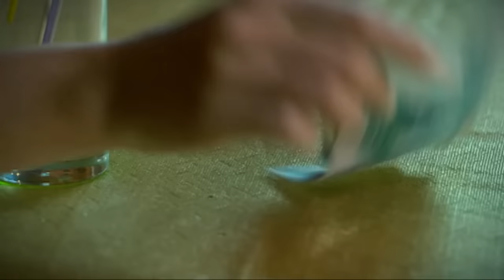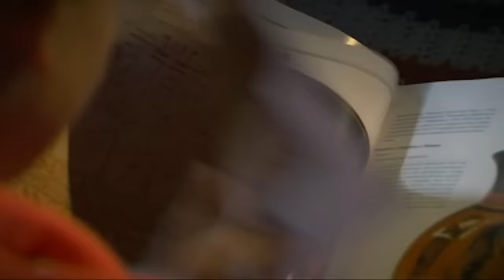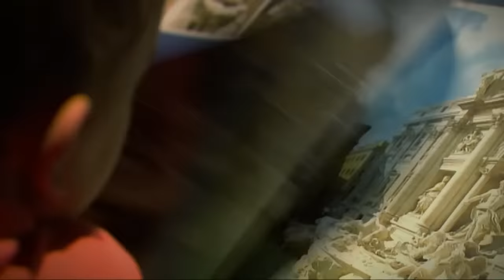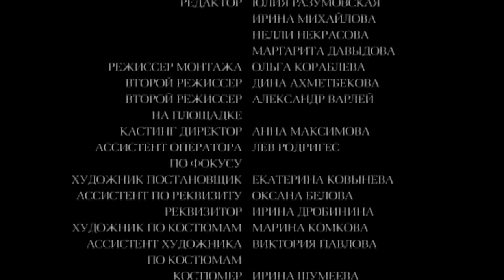УЕЗЖАЛА НА ЗАРАБОТКИ , А МУЖ ПРИВЕЛ В ДОМ ЛЮБОВНИЦУ! С приветом, Козаностра. Лучшие Фильмы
Крутой нрав Марии известен всем ее знакомым. Не случайно ее прозвище - Козаностра. Два года Мария работала по контракту в Италии. И вот она возвращается в Россию... Что же ждет на родине железную леди?

Мелодрама.
Режиссер: Иван Стаханов.
В ролях: Мария Куликова, Глафира Тарханова, Константин Соловьёв и др.